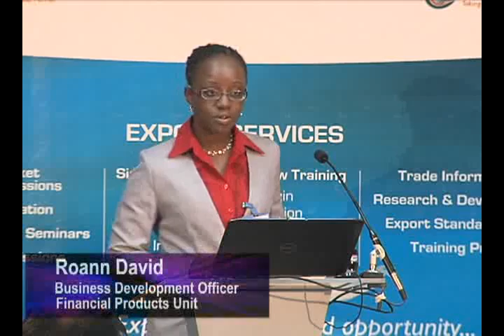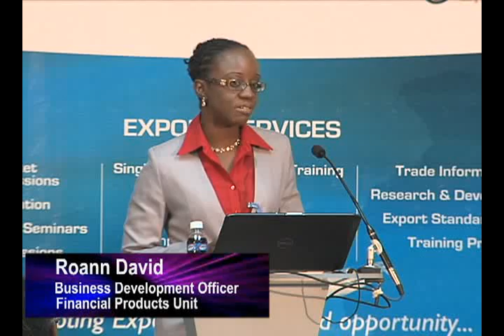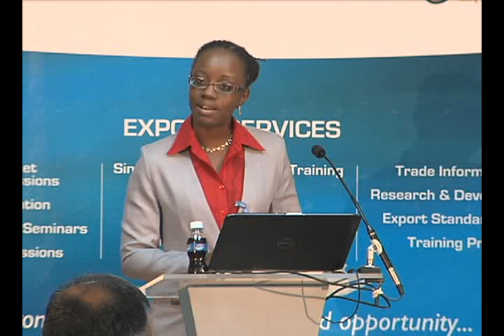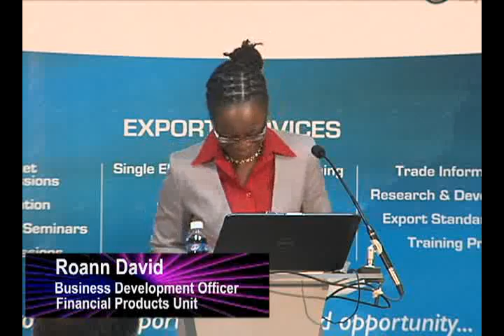Roann David - Latin American Market Survey Findings Seminar